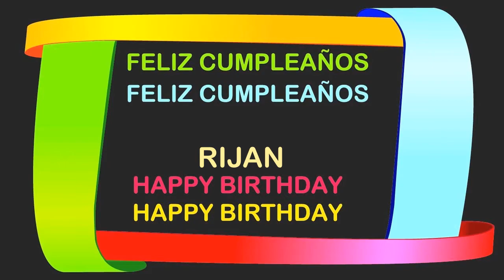Rijan Birthday Postcards & Postales